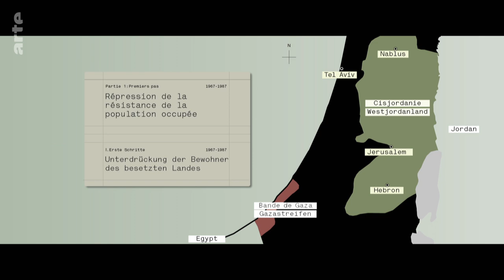Les 54 premières années – les soldats israéliens racontent leur histoire (1/2) (2024)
Le cinéaste israélien Avi Mograbi est connu pour ses critiques sans relâche à l'égard de la politique de son pays. En 2021, dans « Les 54 premières années », il récapitule l’histoire de l’occupation de la Cisjordanie et de la bande de Gaza, accompagné des conseils sarcastiques d’un manuel fictif sur la politique d’occupation. Un manifeste documentaire dans une perspective volontairement unilatérale.